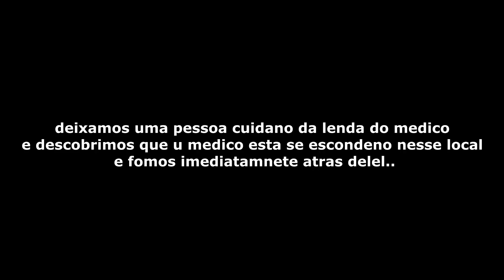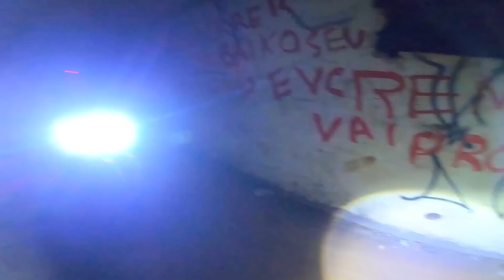O MEDICO PSICOPATA CAPTURA NOIA PARA FAZER ISSO COM VITIM4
se escreva no canal secundario.